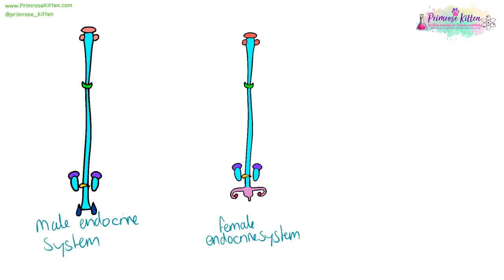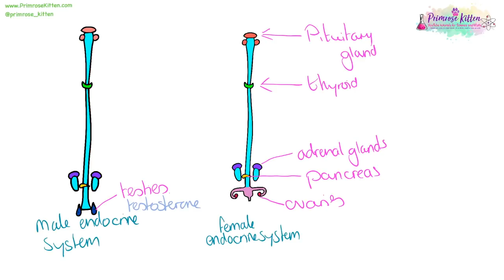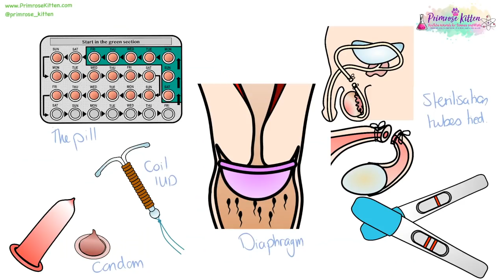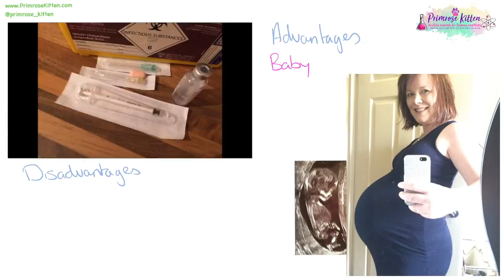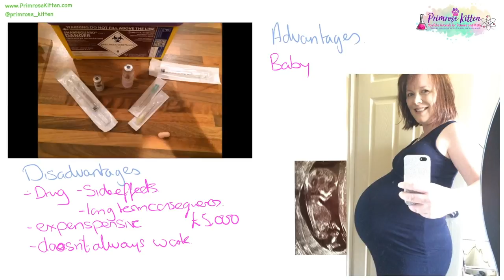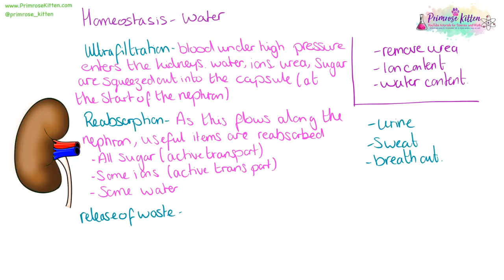The whole of Edexcel COORDINATION and HOMEOSTASIS. 9-1 GCSE biology or combined science revision